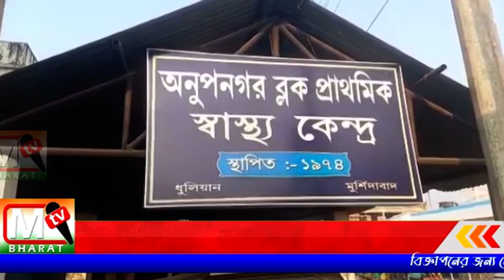Samserganj: স্ত্রীর গলা কেটে প্রাণে মেরে ফেলার চেষ্টা স্বামীর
ধৃত জিয়াউল শেখকে গ্রেপ্তার করেছে পুলিশ। পুরো বিষয়টি তদন্ত করে দেখছে সামসেরগঞ্জ থানার পুলিশ।